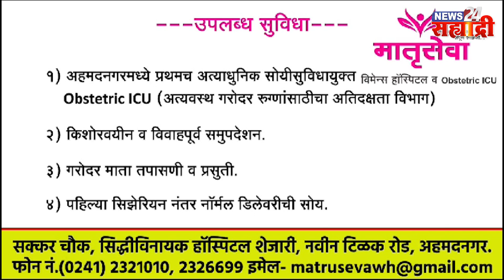शहराची खबरबात । अल्पवयीन मुलीला अज्ञात व्यक्तीने फूस लावून पळवले